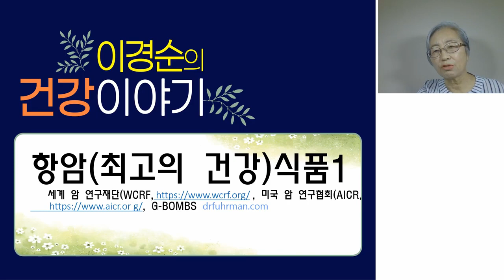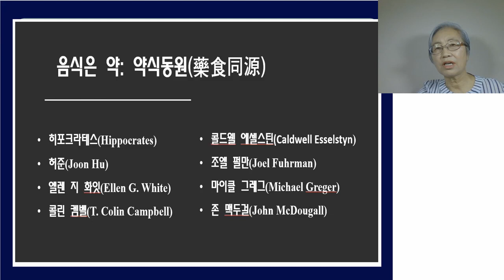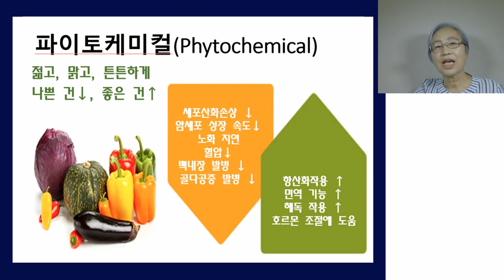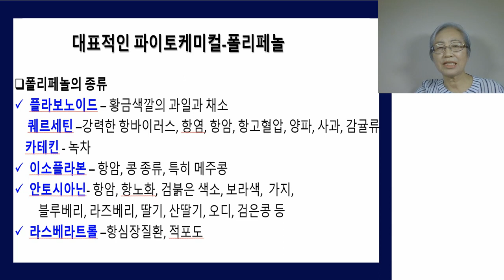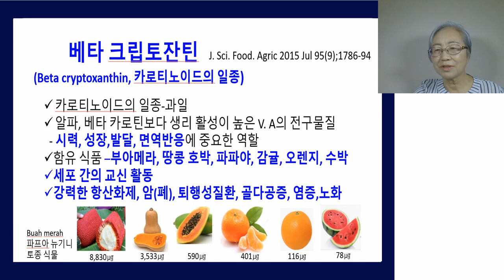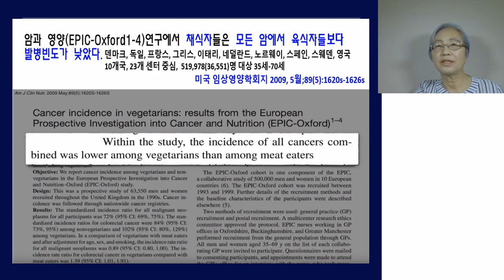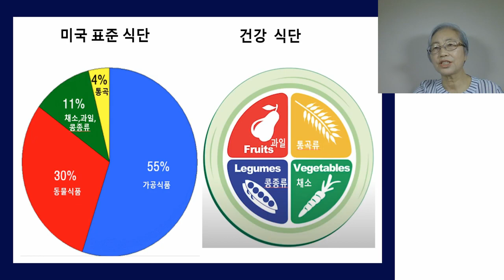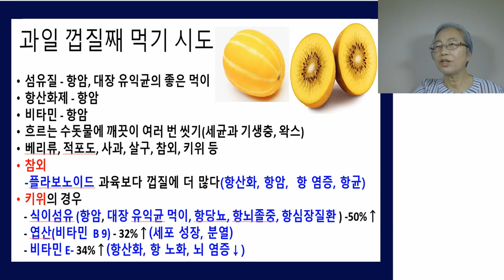항암최고의건강식품 1